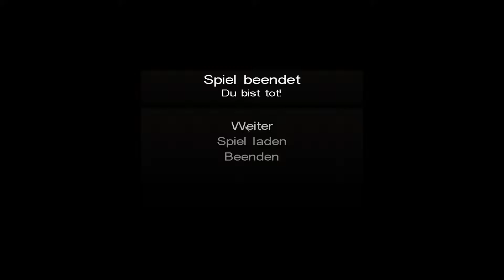Call of Cthulhu: Dark Corners of the Earth (Blind!) - #036 - Die Kanone!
Kommentiertes Gameplay von MCrideon

Ich weiß jetzt von dem Bug bescheid!